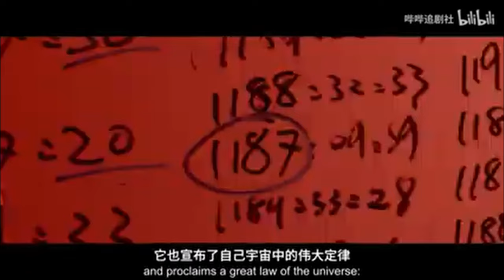Mars Wants Movies' Plans for 2024 and Channel Updates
Greetings. This is just a quick video about my upload schedule for the next few months as well as the types of videos I'd like to make in 2024.

If there are any sci-fi movie and television topics you'd like to learn more about please mention them in the comments below.

I plan on making videos about women in sci-fi, analyzing screenplays and classic film trailers, politics in sci-fi and color theory. I may also do a short weekly video about film and television news and upcoming films.

Let me know if any of these topics interest you.

Vote in this week's polls over on the Community Tab of my channel